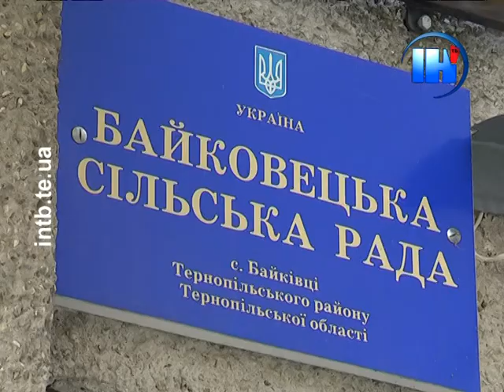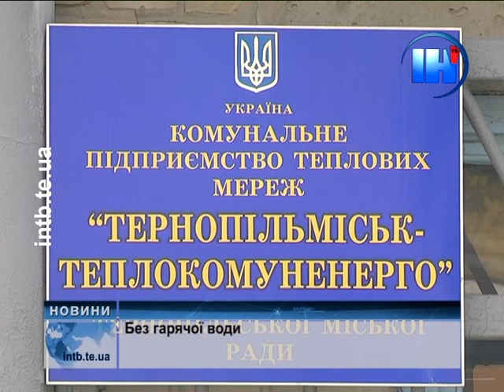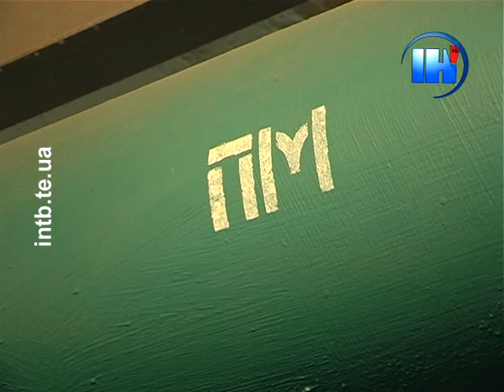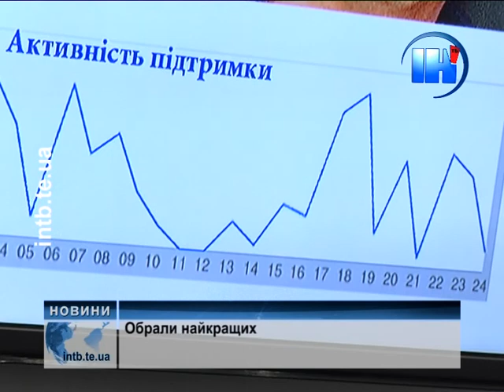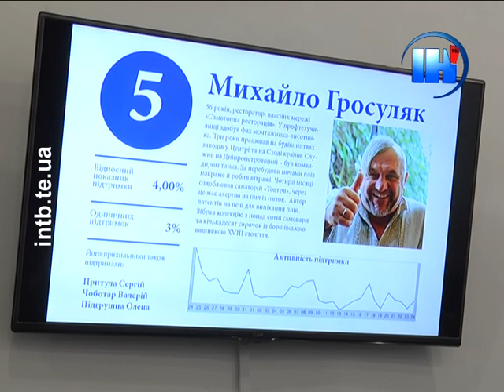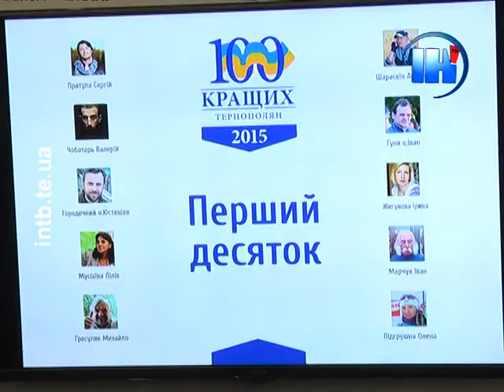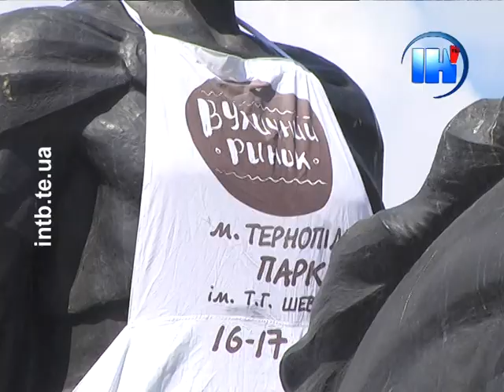Підсумковий випуск за 15 травня 2015 року